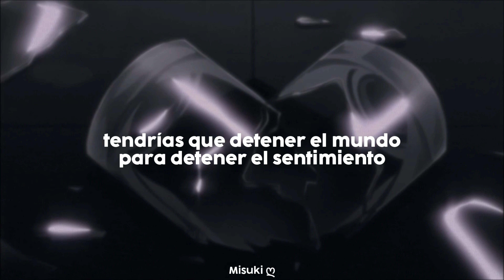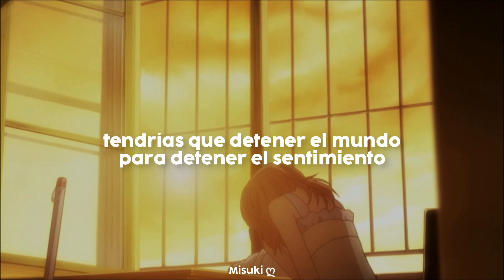Chappell Roan - Good luck, babe! (Sub español) - Nana x Hachi 🪷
Chappell Roan - Good luck, babe! (Traducida al español) -「AMV」
Chappell Roan - Good luck, babe! -「AMV」
Chappell Roan - Good luck, babe! - (Español) -「AMV」
Good luck, babe! NANA AMV

✧Anime: NANA.
✧Canción: Good luck, babe!.
✧Artista: Chappell Roan.

-Lyrics:
Good luck, babe (well, good luck), well, good luck, babe (well, good luck)
You know I hate to say, "I told you so"